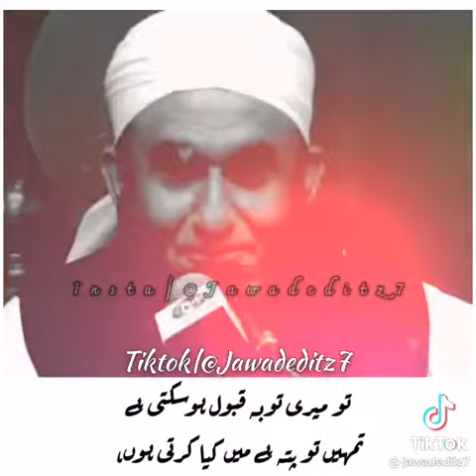Molana Tariq jameel latast bayan.